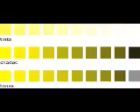w1 xe su209